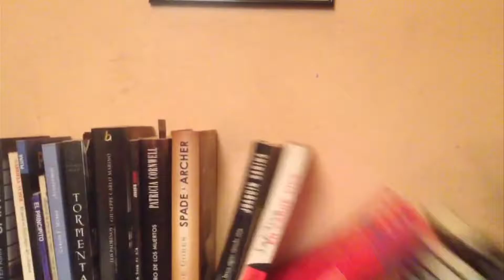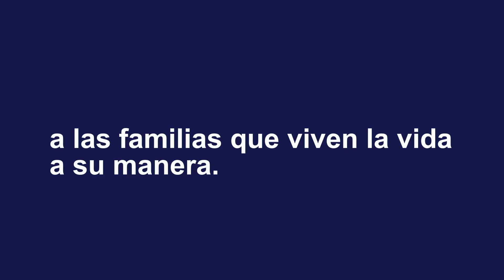Alimentos Centenario - Familias Perfectas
Pieza realizada para Alimentos Centenario, para su campaña Familias Perfectas.

Producción: Metrópolis Films
Agencia: Cámara / TBWA